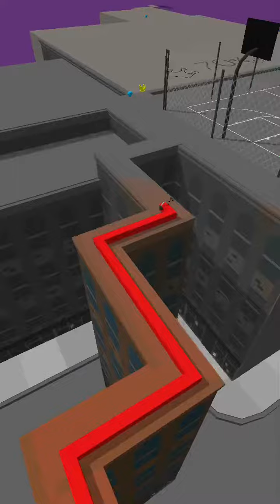Dancing line The hiphop evolution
EAT ME EAT YOU